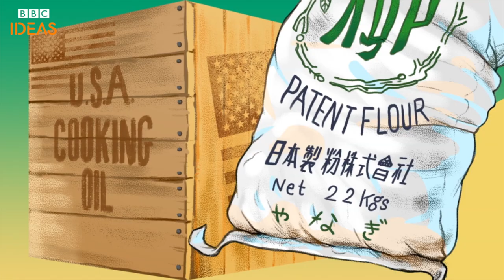How instant noodles went global | BBC Ideas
Here's the story of how instant noodles went global - with the help of students, workers and prisoners.
This video was animated by Justin Quinlan.